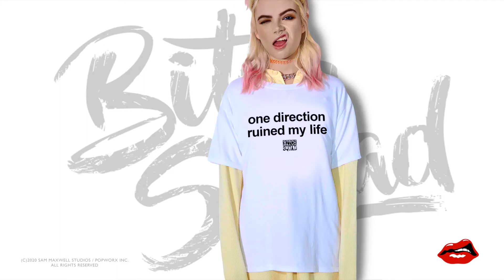Bitch Squad Teaser Video Clip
Lock Up The Boys...The BITCH SQUAD Is Here!